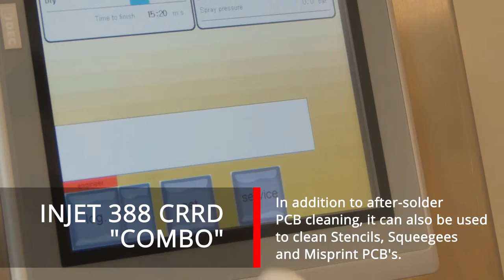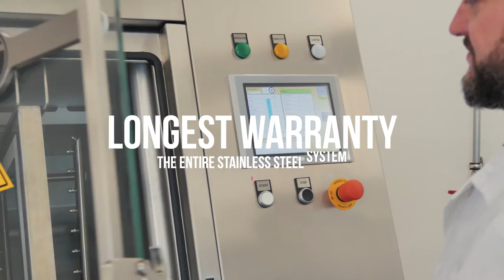Vlog 5 - High Precision Solution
InJet® 388 CRRD Combo. This system is designed for high precision after-solder cleaning such as PCB's used in medical devices and applications. In addition to after-solder PCB cleaning, it can also be used to clean Stencils, Squeegees and Misprint PCB's.

The combination of Spray In-Air technology and vertical layout secures the highest efficiency of the cleaning process and zero shadowing effect.

Combo has three independent loops. Cleaning with chemistry – pre-rinsing with DI water – and final rinsing with ultraclean DI water. The last step of each process is drying.